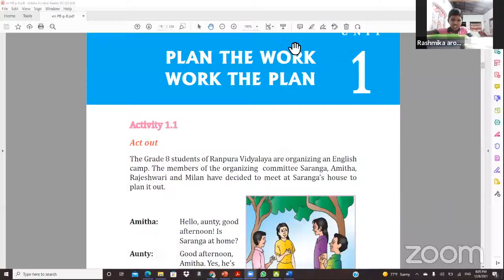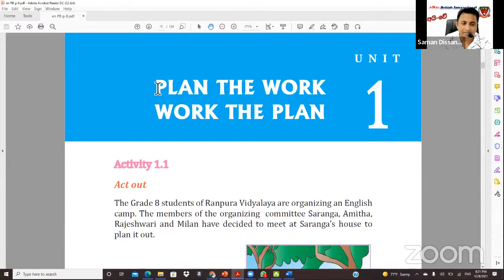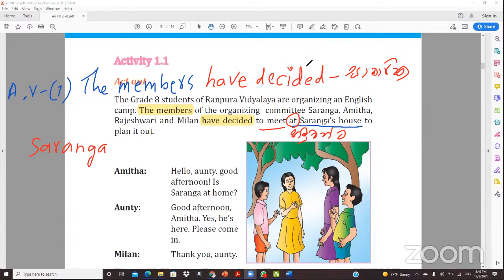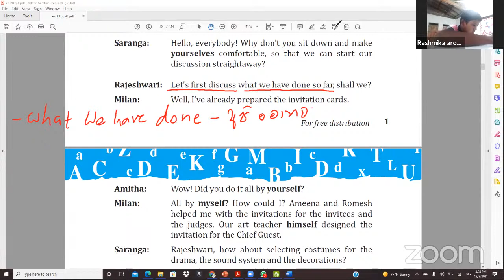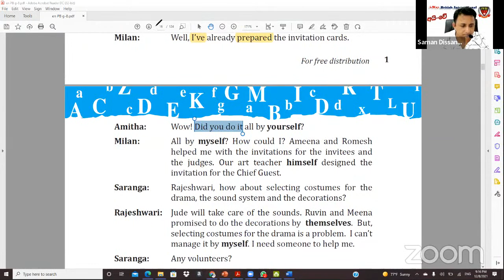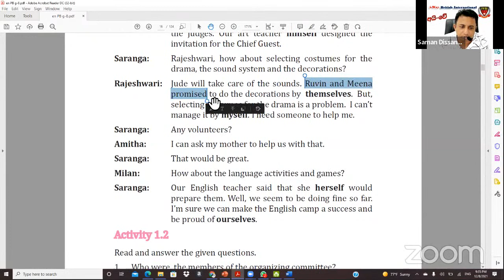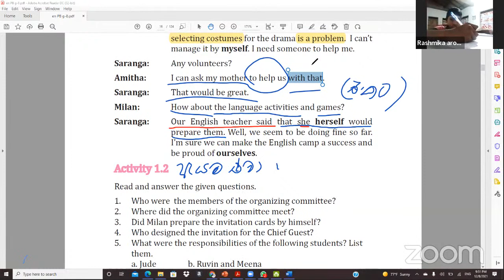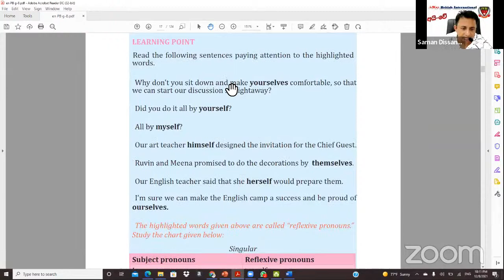i-Way British International_English Lesson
i-Way British International - Free English Class Sessions
Grade - 08
Lesson Date ; 08 /12 / 2021